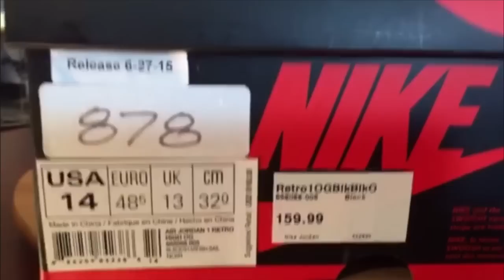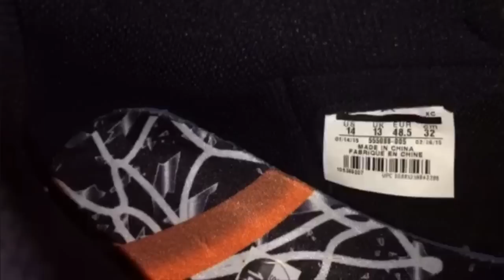Jordan 1 Shattered Backboard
The Shattered Backboard Retro 1 inspired from a game MJ played in Italy in 1985 and broke a backboard dunking.